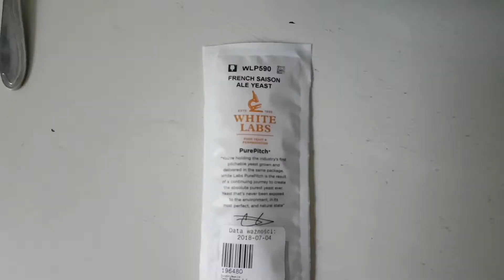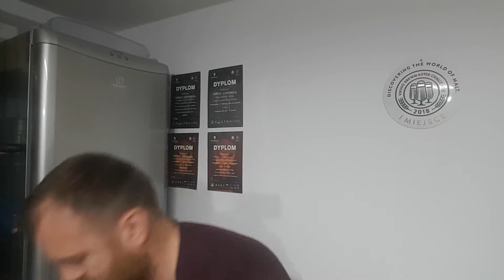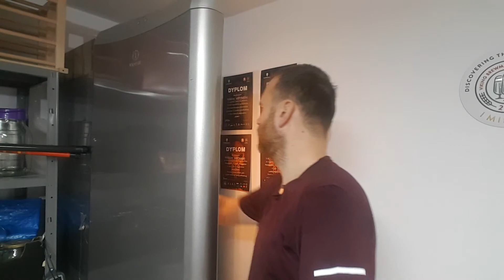Jak szybko nagazować świeże piwo do degustacji? - Carbonation cap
Czasem trzeba szybko nagazować litr piwa. W takich sytuacjach z pomocą przychodzi Carbonation cap czyli przejściówka ball lock 9/16 '' na gwint pasujący do większości butelek pet (np. po wodzie mineralnej).